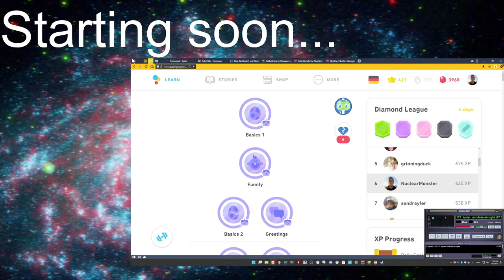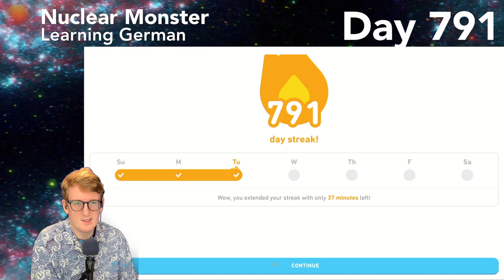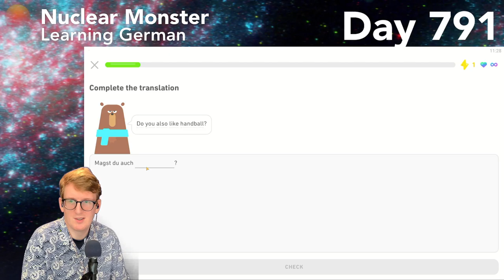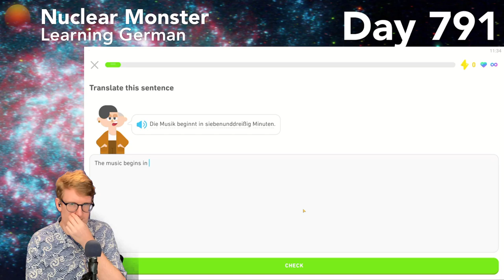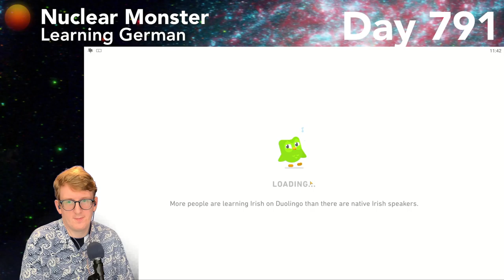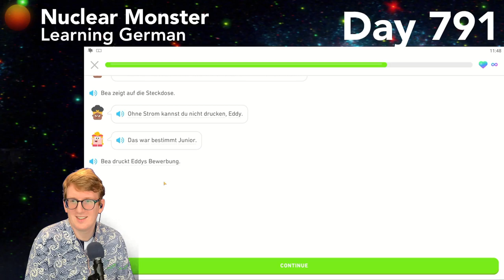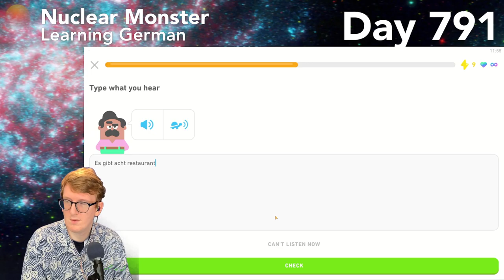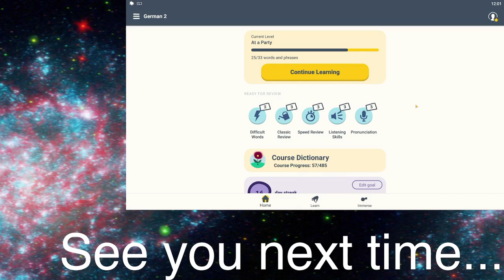Learning German Day 791: Do you want to be a Lion Tamer?